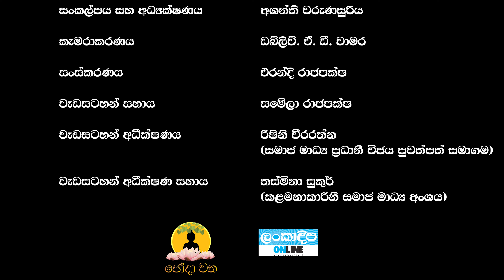Po Da Watha / Sankapala Raja Maha Viharaya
මානසික සුවය ගෙන එන, ඵුස්සදේව යෝධයා පැවිදි වූ
සංඛපාල රජමහ විහාරය

කතරගම සහ සිරි පාදේ පුදබිමට යන අතරමඟ හමුවන, රහතන් වහන්සේලා වැඩසිට පිං බිම සංඛපාල රජමහා විහාරය ගැන
සංඛපාල රජමහ විහාරයේ භාරකාර පුජ්‍ය කොකාවල කෝසල හිමියන්ගෙන් ලංකාදීප පෝ දා වත ඔස්සේ